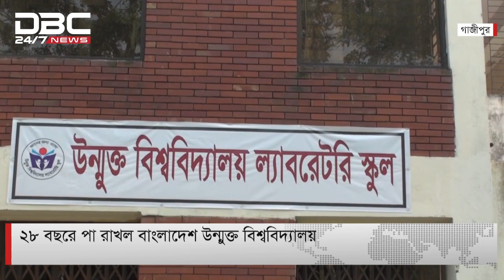২৮ বছরে পা রাখল বাংলাদেশ উন্মুক্ত বিশ্ববিদ্যালয়